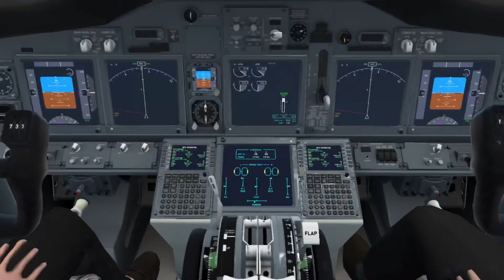Infinite Flight Multiplayer | Honolulu ✈️ Marshall Islands | United Airlines Boeing 737-800 | Series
Hello lads. Welcome back to another video but in a different way. Today, I’m happy to present to you lot a new series to this channel. This serie is called Flying around the Globe. So, we started from Honolulu, carrying on down to Marshall Islands. We are including the Pacific Island Hopper in this series and the Alaska Milk Run as well.
If you want more information, make sure to look in my Discord

Pack your bags, relax and enjoy the video, lads.